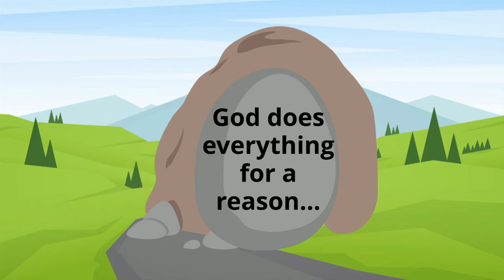February 7th Preschool and Treehouse Lesson (Preschool-1st Grade)